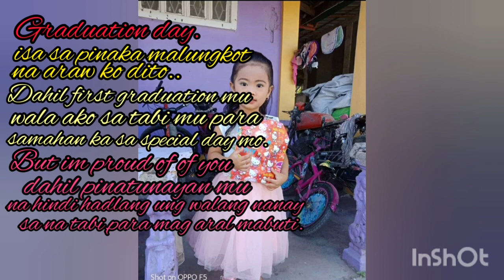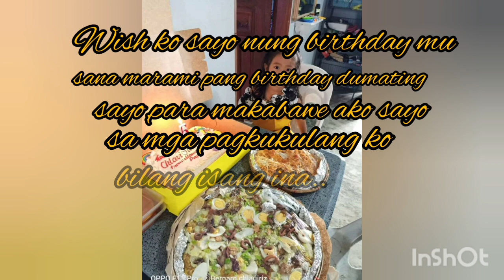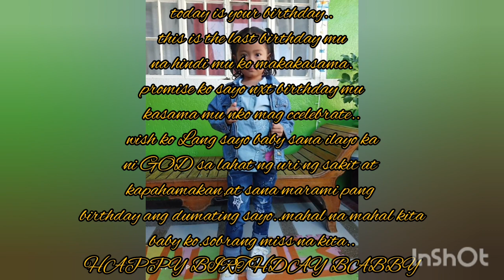happy birthday baby ko||RIZA'S KITCHEN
RIZA'S KITCHEN